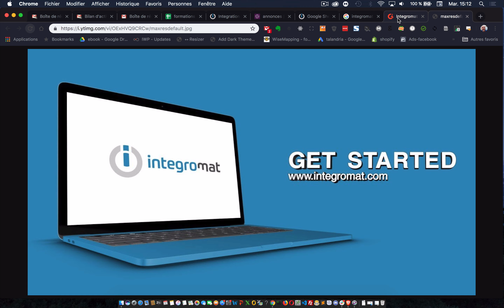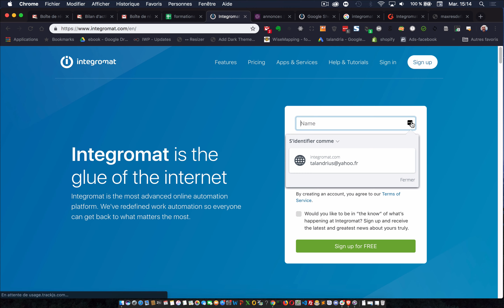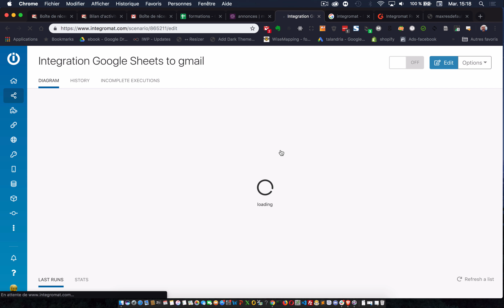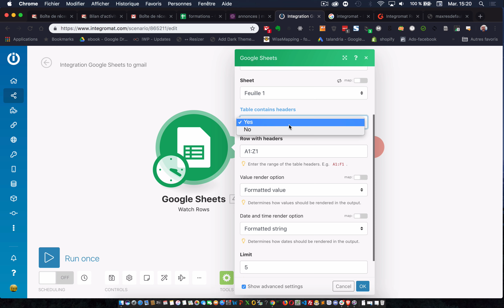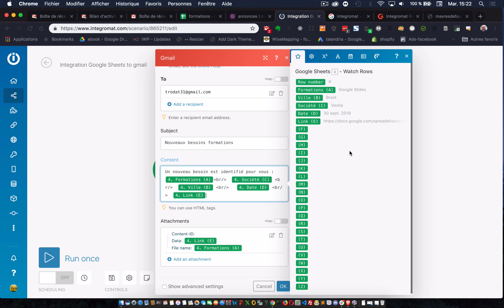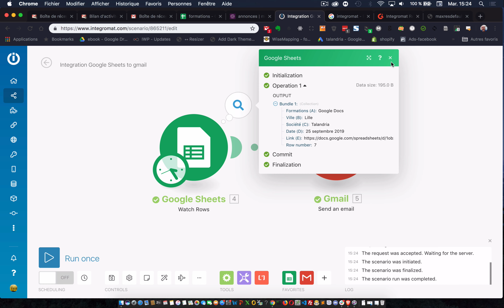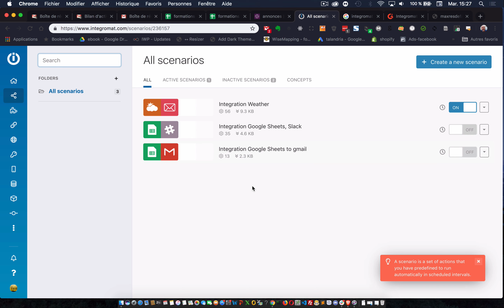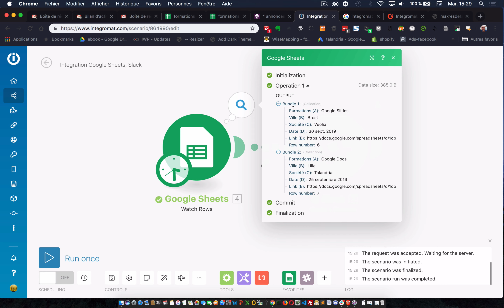Automatisation de Gsheet avec integromat to Slack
Dans cette vidéo nous allons voir comment automatiser via , l'envois d'un email ou d'un nouveau post sur Slack lors de la mise à jour d'un fichier sur Google Sheet.
*** Integromat.com vous permet de créer de multiples scénarios afin de connecter diverses applications ***

Si vous désirez en savoir plus à ce sujet merci de me l'indiquer en commentaire.